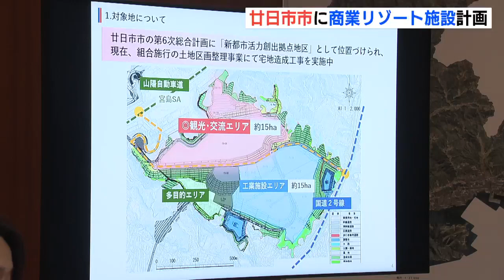温浴施設やレストラン 廿日市市に商業リゾート施設計画 テーマは「地域の食材と食文化」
廿日市市は、市内に計画されている新たな商業リゾート施設の概要を明らかにしました。テーマは、「地域の食材と食文化」です。

廿日市市によりますと、施設が計画されているのは、山陽自動車道と西広島バイパスの間に広がる、平良地区の丘陵地帯です。約15ヘクタールの観光交流エリアに、三重県に本社を置き、商業リゾート施設「VISON」などを運営する、アクアイグニスが進出します。施設はホテルや温浴施設、レストランなど8つのエリアで構成され、市では宮島を訪れる観光客の回遊にも期待しています。アクアイグニス　立花哲也社長
「三重での事例をさらにブラッシュアップして、さらに広島の企業と連携して、素晴らしい施設を造っていきたい」廿日市市　松本太郎市長
「これまでの観光や産業、交通の大きな流れを変えていきたい。持続可能性を高めることにも貢献していきたいと思う」施設は、2027年に着工し、2029年の開業を目指すということです。